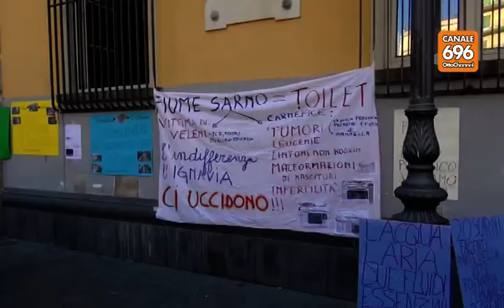Aria irrespirabile, sit in di protesta a Nocera